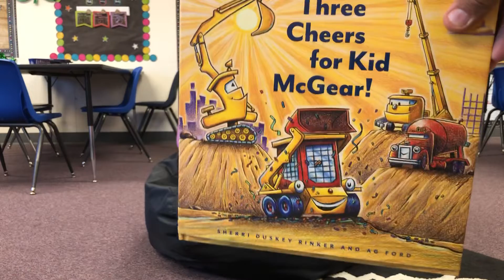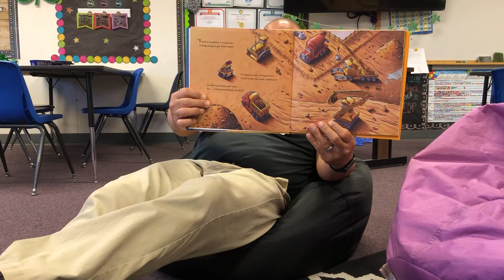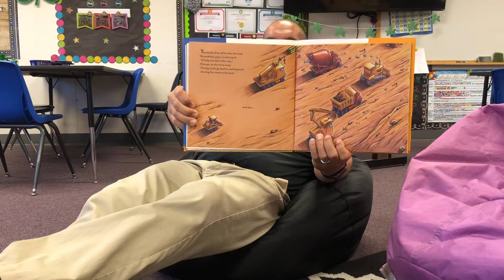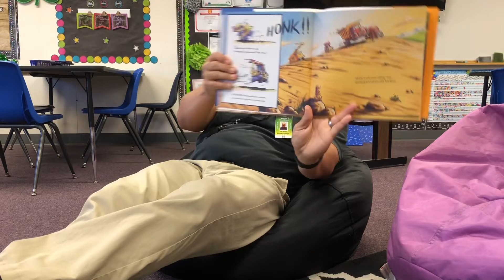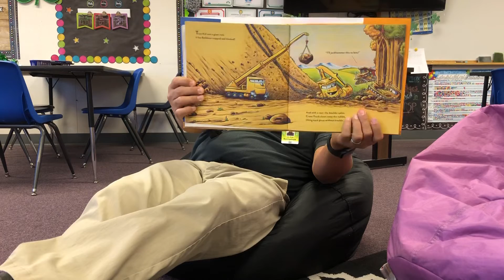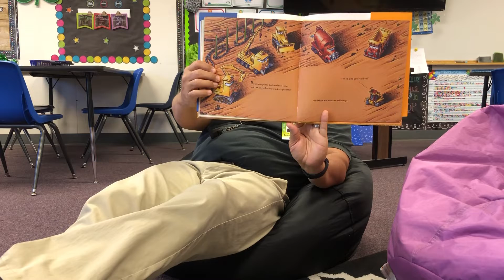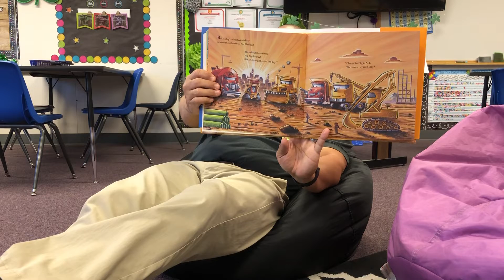Three Cheers for Kid McGear Read aloud